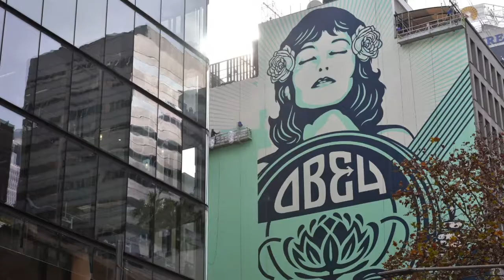Obeygiant - Peace Waratah by street artist Shepard Fairey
Peace Waratah is the 2nd largest mural and now the largest in Sydney painted by Shepard Fairey Obbey
Thanks to the assistance of Dan Flores, Nic Bowers, and Rob Zagula and the support of Vivid Sydney, Ambush Gallery and Eddie Zammit
The massive mural was finished after five and a half days and over 400 cans of spray paint. The Vivid Sydney artwork is 44 metres high and 28 metres wide, and is is located across an office block at 309 George Street Sydney CBD